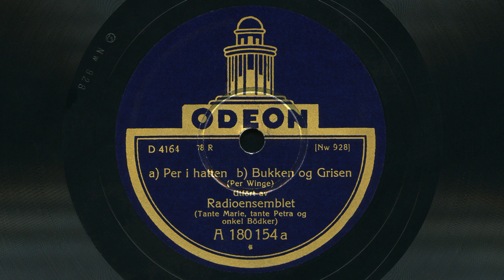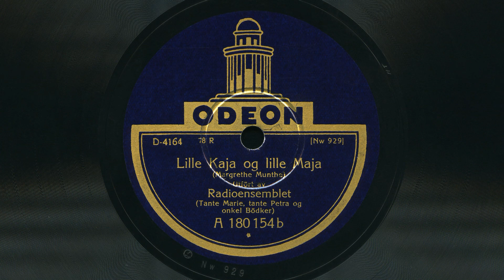Radioensemblet – Per i hatten, Bukken og grisen / Lille Kaja og lille Maja 1929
Per i hatten og Bukken og grisen av Per Winge.
Lille Kaja og lille Maja av Margrethe Munthe.
Med tante Marie, tante Petra og onkel Bødker.
Odeon A 180154.